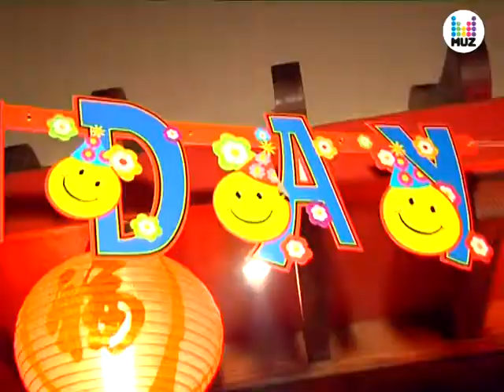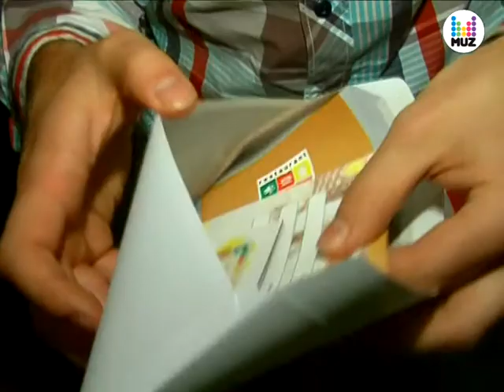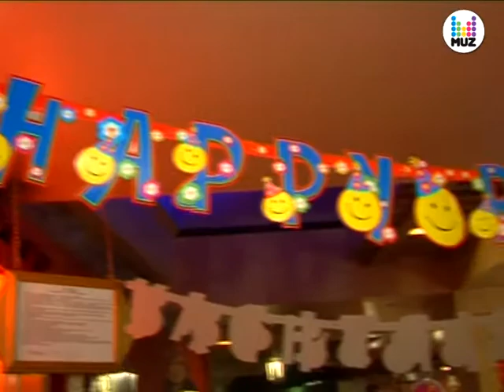Ресторан "Kvartal" стал старше! MUZTV Moldova PRO-NEWS